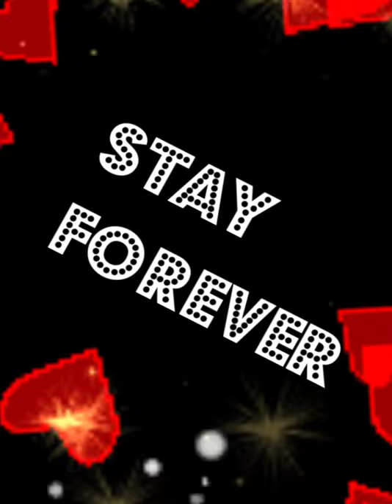Para sa kinaiyahan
Pakigbisog